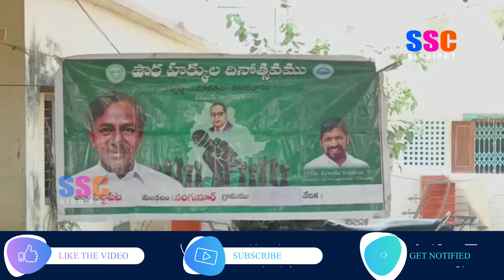ముండ్రాయిలో పౌర హక్కుల దినోత్సవం || SSC NEWS